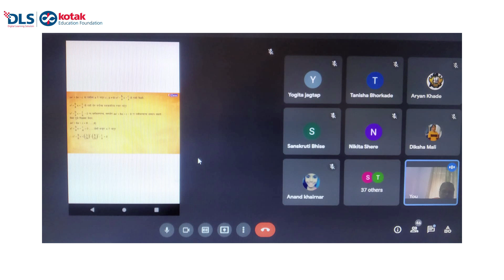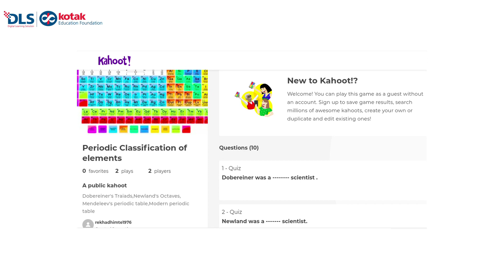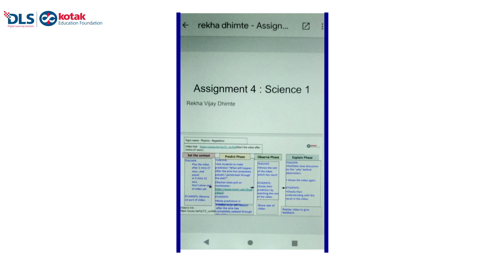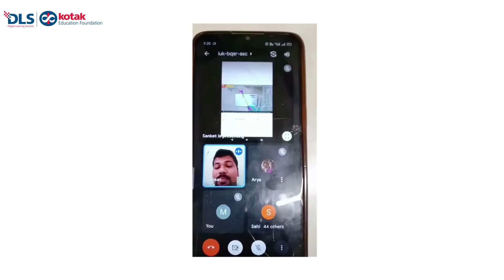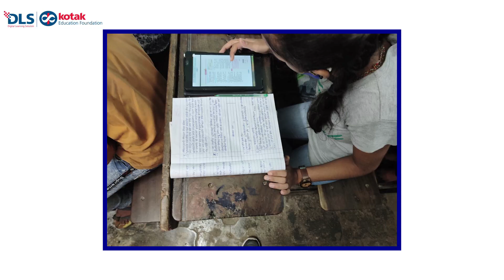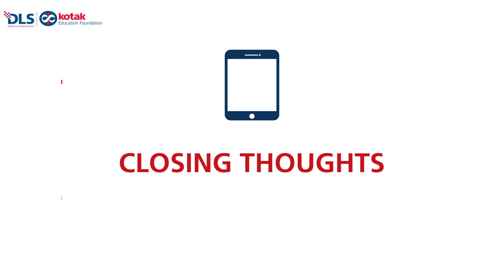About Digital Learning Solution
Enabling digital equity and strengthening technology integration in urban vernacular medium schools